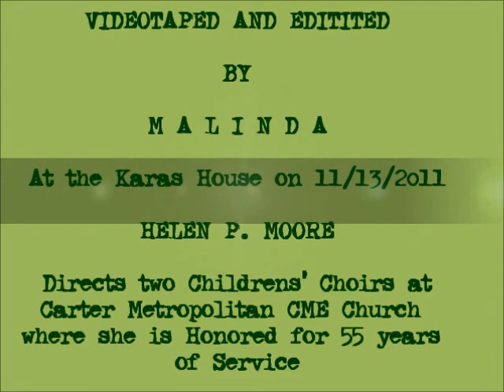HELEN P. MOORE Directs Two Children's Choirs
HELEN P. MOORE Directs Two Children's Choirs at Carter Metropolitan CME Church during a Tribute in her honor on 11/13/2011 at the Karas House.